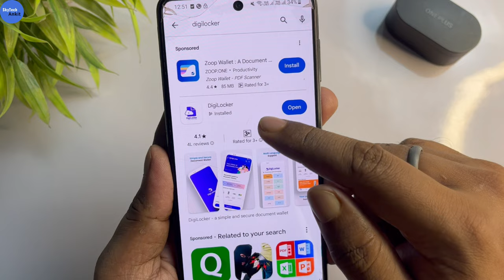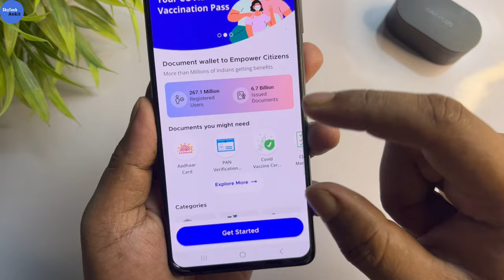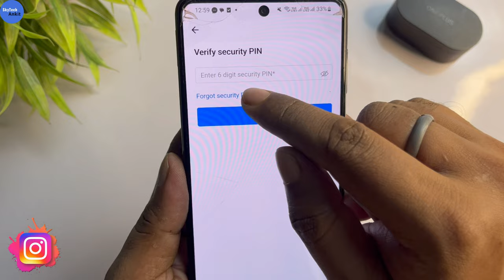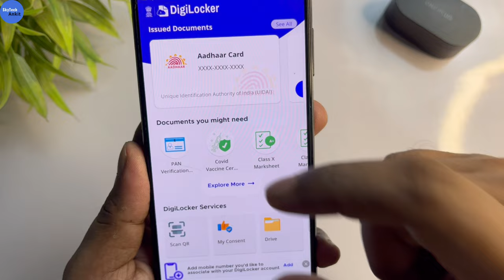digilocker security pin forgot | how to reset digilocker security pin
how to reset digilocker security pin
set your digilocker security pin
digilocker ka security pin bhul gaye to kya kare